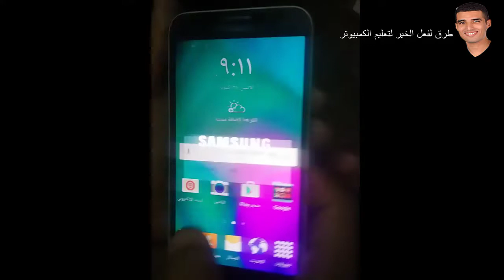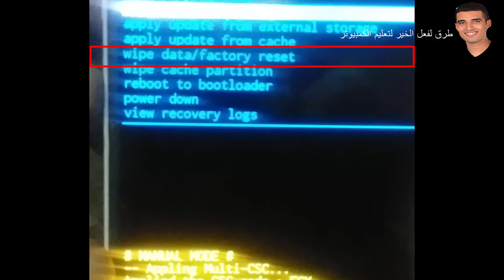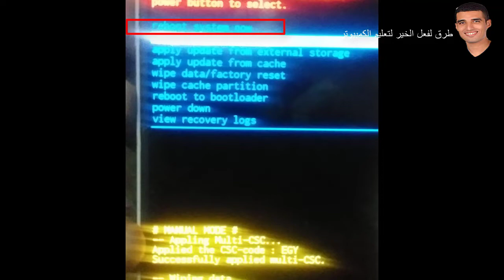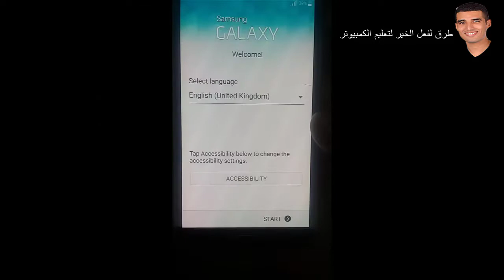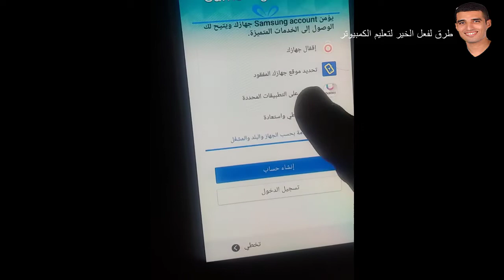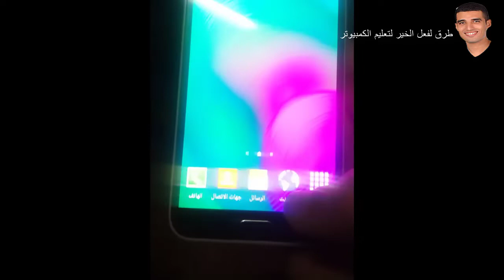كيفية عمل سوفت وير لهاتف سامسونج samsung فى 5 دقائق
سوف تتعلم فى هذا الفيديو كيفية عمل سوفت وير لهاتف samsung بطريقة سهلة خطوة بخطوة